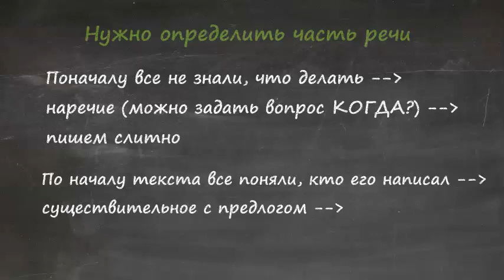Поначалу - пишем слитно или раздельно?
Новый выпуск видеорубрики "Русского пионера" - "Фанаты Розенталя". Если хотите избежать досадных ошибок в письмах, смс или постах в фейсбуке - смотрите наши ролики.